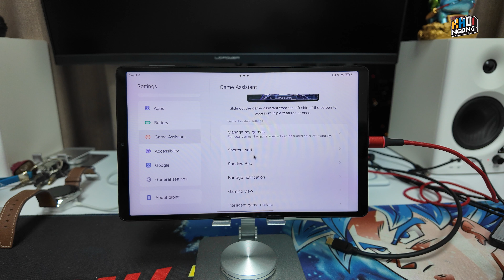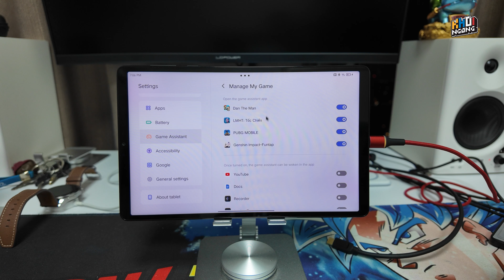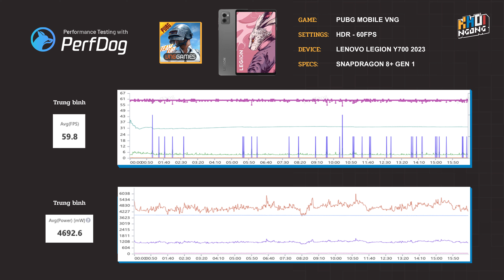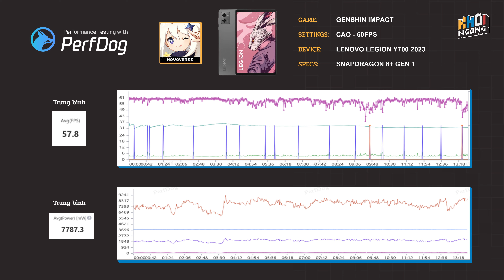Review Lenovo Y700 2023: Tablet gaming TỐT NHẤT tầm 8 triệu!